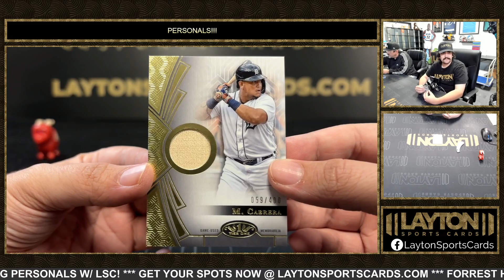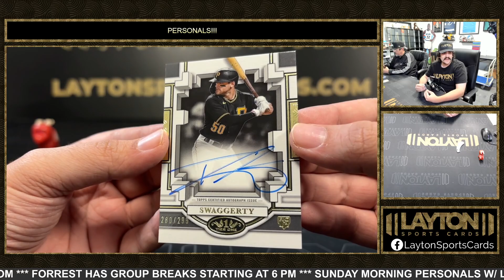1 Box Of 2023 Tier One Baseball For Bob S